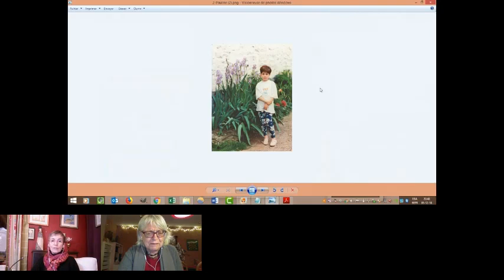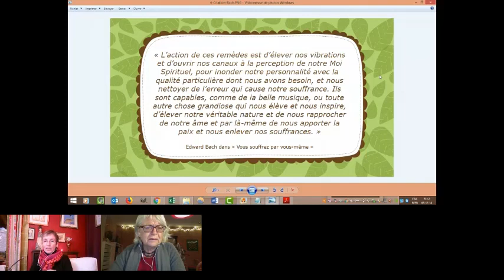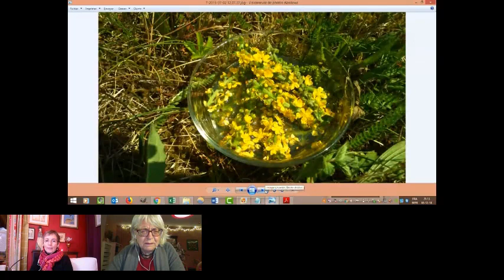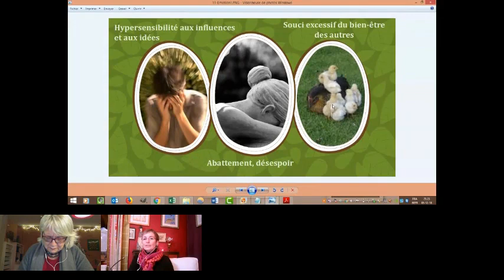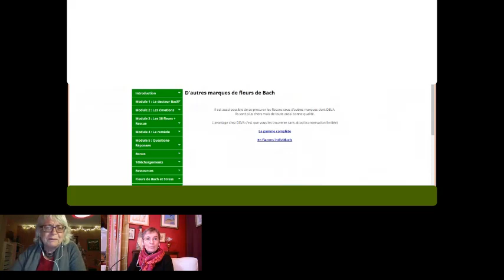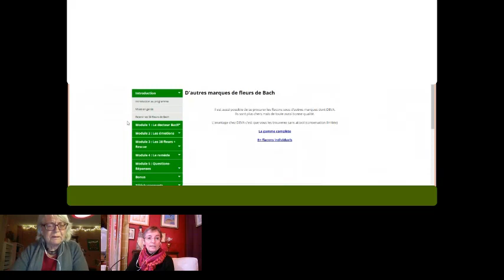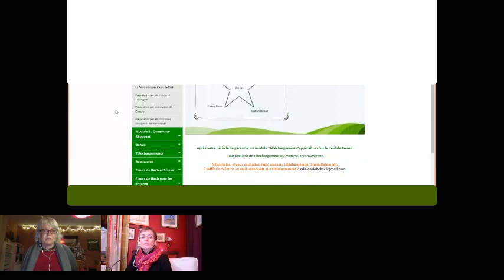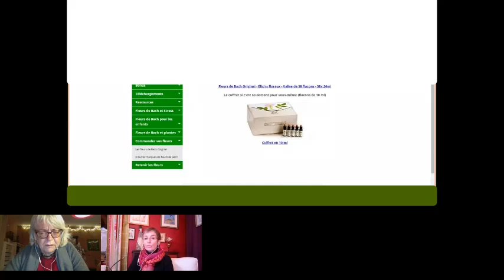Guérir votre corps et vos émotions avec les Fleurs de Bach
Guérir votre corps et vos émotions avec les fleurs de Bach. Marie-Noël Damas avec Maria. Organisé par l'ANV.

Qu’allez-vous découvrir pendant cette conférence ? Wébinar ANV

Marie-Noël Damas

Tout le monde connaît les fleurs de Bach, tout au moins le « Rescue », cette petite fiole jaune contenant une potion magique en cas de stress intense.  Mais qui connaît vraiment le Docteur Bach et sa méthode ? Les fleurs de Bach sont plus qu’un remède : elles sont une philosophie qui conduit vers une vie épanouie, pleine de joie et de légèreté.  Elles sont la clé vers une santé globale.

Dans ce webinaire, vous découvrirez :

    Un système qui soigne en profondeur et ne se contente pas des symptômes
    Un système qui prend en compte la personnalité de chacun.
    Un système qui reconnecte l’humain avec sa véritable nature.

Et ce que vous allez comprendre :

    Pourquoi on tombe malade et comment on guérit.
    Pourquoi nos émotions sont si importantes et comment les apprivoiser
    Pourquoi nous sommes sur terre et comment en profiter pleinement

Avec Marie-Noël Damas, psychothérapeute et conseillère en fleurs de Bach

Il est interdit de divulguer sur le Net voir CGV du sous Copyright